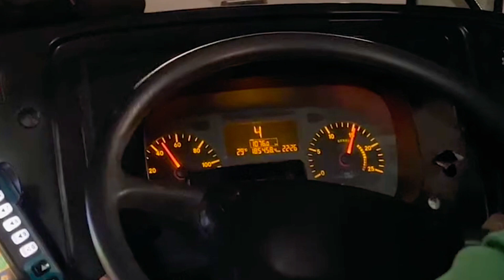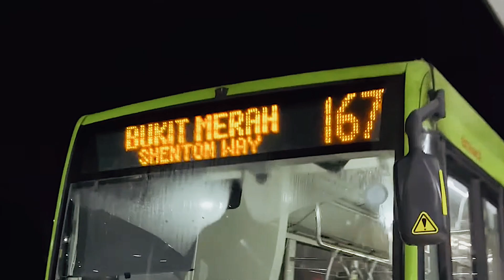SMB45G 167 - TOWER TRANSIT SINGAPORE MERCEDES BENZ OC500LE (ZF ECOMAT KICKDOWNS)